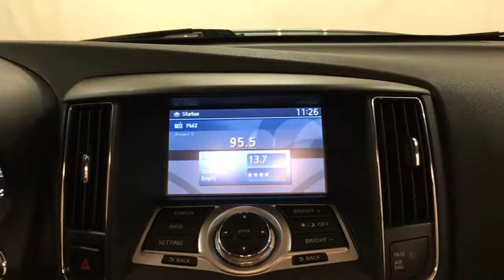2014 Nissan Maxima 3.5 SV w/Premium Pkg LEATHER MOONROOF REAR CAMERA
Stock: 452599

Thank you for your interest in one of Car Vision's online offerings. Please continue for more information regarding this 2014 Nissan Maxima 3.5 SV w/Premium Pkg LEATHER MOONROOF REAR CAMERA with 15,489 miles.

Your buying risks are reduced thanks to a CARFAX BuyBack Guarantee. The CARFAX report shows this Nissan Maxima is a well cared for One-Owner vehicle.

You can tell this 2014 Nissan Maxima has been pampered by the fact that it has less than 15,489 miles and appears with a showroom shine. This Nissan Maxima is beautiful and the interior is clean with virtually no flaws.

Added comfort with contemporary style is the leather interior to heighten the quality and craftsmanship for the Nissan Maxima

More information about the 2014 Nissan Maxima:

The Maxima's sporty styling and spirited handling, as well as its long list of standard features, makes it a solid performer in its segment. At 290 horsepower, the standard 3.5L V6 engine in the Maxima is the most powerful in the segment, while the continuously variable transmission allows good fuel economy.

Interesting features of this model are comfortable interior with easy-to-use controls, Smooth and powerful drivetrain, and lots of standard features at all trim levels